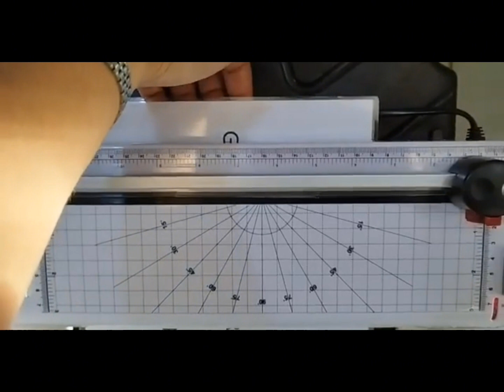Soltar Papel preso / enroscado / não puxa o papel da plastificadora Mazzilli (e outras) Resolvido!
Olá gente 😃 no vídeo de hoje resolvemos o problema na Plastificadora que estava com o papel preso / enroscado / fácil.

Por gentileza deixa o teu like e comenta aqui embaixo👇, um forte abraço 🤗 e fica com Deus 🙏

Chave Apoio do Canal (Pix):

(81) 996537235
Link plastificadora:

desconsiderar:

plastificadora enroscou , plastificadora com papel preso , plastificadora não puxa o papel ,
plastificadora com defeito com problemas parou de funcionar veja como resolver
PLASTIFICADORA P280 ESTRAGANDO DOCUMENTOS (ENGASGANDO)
Como soltar papel preso da laminadora mazzilli! Dica
Como limpar os roletes da sua Plastificadora/Laminadora. Método testado e aprovado! SUPER FUNCIONA!
Mantenimiento Plastificadora Laminadora Distribuye Copy Parts Bolivia
MANUTENÇÃO DA MAZZILLI, PLASTIFICADORA E LAMINADORA
LAMINADORA MAZZILLI PARTE 2 DESMONTAGEM E LIMPEZA
Plastificadora Mazzilli não puxa o papel (resolvido)
Plastificadora MAZZILLI trilho folgado - RESOLVA!
Minha PLASTIFICADORA MAZZILLI enroscou
GUIA COMPLETO COMO RETIRAR O PAPEL ENROSCADO E OU TRAVADO DA LAMINADORA MAZZILLI - PLASTIFICADORA
Problema da plastificadora
Plastificadora Aurora LM3233H Com Papel Preso
Plastificadora Menno com plástico agarrado!!!
laminator got stuck, laminator with paper stuck, laminator doesn't pull the paper,
Defective laminator with problems stopped working see how to solve
P280 LAMINATOR RUMPING DOCUMENTS (CHOKE)
How to release stuck paper from the mazzilli laminator! Tip
How to clean the rollers of your Laminator/Laminator. Tested and approved method! WORKS SUPER!
Maintenance Plastificadora Laminadora Distribuye Copy Parts Bolivia
MAZZILLI MAINTENANCE, LAMINATOR AND LAMINATOR
MAZZILLI LAMINATOR PART 2 DISASSEMBLY AND CLEANING
Mazzilli laminator does not pull the paper (solved)
MAZZILLI plasticizer with loose rail - SOLVE IT!
My MAZZILLI LAMINATOR got stuck
COMPLETE GUIDE HOW TO REMOVE TURNED AND/OR STUCK PAPER FROM THE MAZZILLI LAMINATOR - LAMINATOR
Laminator problem
Aurora LM3233H Laminator With Paper Stuck
Menno laminator with plastic stuck!!!

La plastificadora se atascó, la plastificadora con papel se atascó, la plastificadora no tira del papel,
Laminadora defectuosa con problemas dejó de funcionar ver como solucionar
P280 LAMINADORA RUMPING DOCUMENTOS (CHOKE)
¡Cómo sacar el papel atascado de la plastificadora mazzilli! Consejo
Cómo limpiar los rodillos de tu Laminadora/Laminadora. ¡Método probado y aprobado! FUNCIONA SÚPER!
MANTENIMIENTO MAZZILLI, LAMINADORA Y LAMINADORA
LAMINADORA MAZZILLI PARTE 2 DESMONTAJE Y LIMPIEZA
Laminadora Mazzilli no tira el papel (solucionado)
Plastificante MAZZILLI con riel suelto - ¡SOLUCIONA!
Mi LAMINADORA MAZZILLI se atascó
GUÍA COMPLETA DE CÓMO QUITAR EL PAPEL GIRO Y/O PEGADO DE LA LAMINADORA MAZZILLI - LAMINADORA
Problema del laminador
Laminadora Aurora LM3233H con papel atascado
Laminadora Menno con plástico pegado!!!
लेमिनेटर फंस गया है, लेमिनेटर कागज के साथ फंस गया है, लेमिनेटर कागज नहीं खींचता है,
ख़राब लैमिनेटर की समस्या के कारण उसने काम करना बंद कर दिया है, देखें कि कैसे हल किया जाए
पी280 लेमिनेटर रम्पिंग दस्तावेज़ (चोक)
मैज़िली लेमिनेटर से अटका हुआ कागज़ कैसे निकालें! बख्शीश
अपने लैमिनेटर/लैमिनेटर के रोलर्स को कैसे साफ़ करें। परीक्षणित एवं अनुमोदित विधि! बहुत बढ़िया काम करता है!
रखरखाव प्लास्टिफ़ाडोरा लैमिनाडोरा डिस्ट्रीब्यू कॉपी पार्ट्स बोलीविया
मैज़िली रखरखाव, लेमिनेटर और लेमिनेटर
मैज़िली लैमिनेटर भाग 2 जुदा करना और सफाई
मैज़िली लैमिनेटर कागज़ नहीं खींचता (समाधान)
ढीली रेल के साथ मैज़िली प्लास्टिसाइज़र - इसे हल करें!
मेरा मैज़िली लैमिनेटर अटक गया
मैज़िली लेमिनेटर से मुड़े हुए और/या फंसे हुए कागज़ को कैसे निकालें, इसकी पूरी गाइड - लैमिनेटर
लेमिनेटर समस्या
ऑरोरा LM3233H लैमिनेटर कागज़ के साथ अटका हुआ
प्लास्टिक अटका हुआ मेनो लैमिनेटर!!!
leminetar phans gaya hai, leminetar kaagaj ke saath phans gaya hai, leminetar kaagaj nahin kheenchata hai,
kharaab laiminetar kee samasya ke kaaran usane kaam karana band kar diya hai, dekhen ki kaise hal kiya jae
pee280 leminetar ramping dastaavez (chok)
maizilee leminetar se ataka hua kaagaz kaise nikaalen! bakhsheesh
apane laiminetar/laiminetar ke rolars ko kaise saaf karen. pareekshanit evan anumodit vidhi! bahut badhiya kaam karata hai!
rakharakhaav plaastifaadora laiminaadora distreebyoo kopee paarts boleeviya
maizilee rakharakhaav, leminetar aur leminetar
maizilee laiminetar bhaag 2 juda karana aur saphaee
maizilee laiminetar kaagaz nahin kheenchata (samaadhaan)
dheelee rel ke saath maizilee plaastisaizar - ise hal karen!
mera maizilee laiminetar atak gaya
maizilee leminetar se mude hue aur/ya phanse hue kaagaz ko kaise nikaalen, isakee pooree gaid - laiminetar
leminetar samasya
orora lm3233h laiminetar kaagaz ke saath ataka hua
plaastik ataka hua meno laiminetar!!!